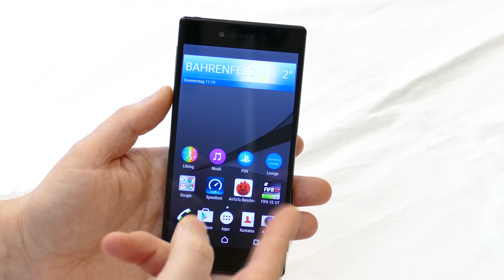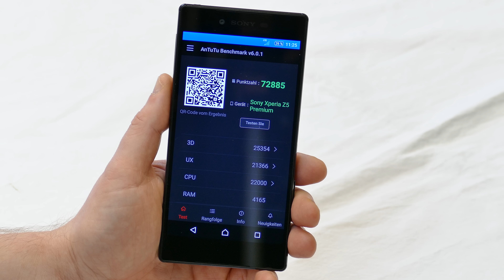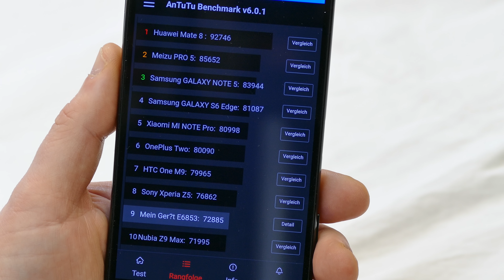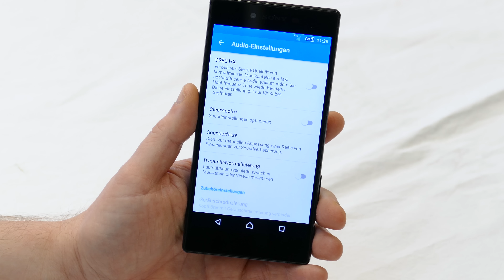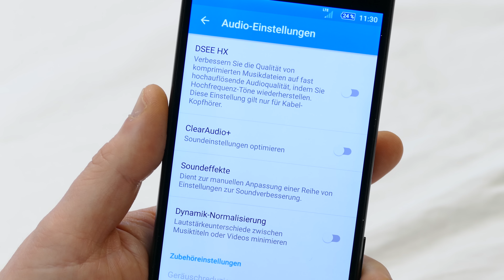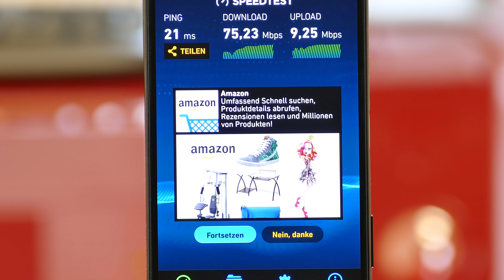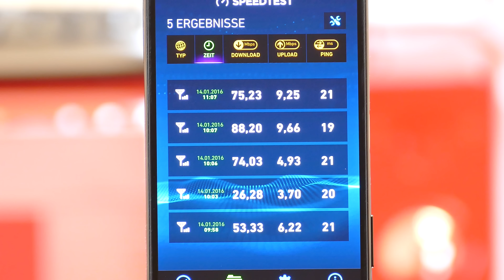Sony Xperia Z5 Premium | Test deutsch (HD/4K)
Das Sony Xperia Z5 Premium ist das neue Smartphone-Flagschiff von Sony. Wir haben das Z5 Premium auf Herz und Nieren getestet und zeigen Euch die Stärken und Schwächen. Im Inhaltsverzeichnis (Klick auf "MEHR ANZEIGEN") kannst Du von Kapitel zu Kapitel springen.

00:35 Unboxing / Lieferumfang
01:38 Erster Eindruck / Wertigkeit / Verarbeitungsqualität
02:10 Display / Auflösung
02:55 Bedienung / OS / Fingerabdruckscanner
04:14 Abmessungen / Gewicht
04:41 Akku / Kapazität / Laufzeit
05:16 Benchmark / CPU
06:13 Speicher intern / extern / microSD
06:57 Kamera / Foto / Video / Testbilder
08:38 MP3 / Audio / Kopfhörer
10:11 Internet / WLAN / LTE
11:13 Telefonieren / Sprachqualität
11:34 Fazit / Pro / Contra